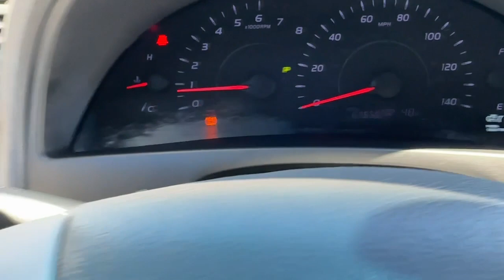2010 Toyota Camry Newport News, Virginia Beach, Mechanicsville, Chester, Fredericksburg P23186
Classic Silver Metallic Used 2010 Toyota Camry LE available in 7909 W. Broad Street, Richmond, Virginia at Grace Auto Sales. Servicing the Newport News, Virginia Beach, Mechanicsville, Chester, Fredericksburg area.

*Auxiliary Audio Input* WARRANTY INCLUDED!brbr**WALK-INS WELCOME** NO APPOINTMENT NECESSARY** **OPEN MON-SAT 9-7 SUNDAYS 12-5* br**PRE-QUALIFY INSTANTLY WITHOUT AFFECTING YOUR CREDIT**brbrOur great-looking 2010 Toyota Camry LE Sedan offered in a stellar Classic Silver Metallic is sleek and ready to amaze you! Powered by a proven 2.5 Liter 4 Cylinder that offers 169hp while connected to a 6 Speed Automatic transmission. This Front Wheel Drive combination rides nicely and achieves nearly 33mpg on the open road while the refined exterior features include an aerodynamic shape aftermarket wheels and distinctive LED taillights.brbrThe LE trim offers comfortable cloth seating keyless entry cruise control a six-speaker CD audio system with MP3/WMA playback capability and chrome accents all greet you inside the cabin. Confident handling ease of use of the cars technology generous passenger space and overall comfort make the Camry LE a great addition to your household.brbrThanks to intelligent engineering from Toyota you will be kept incredibly safe with antilock brakes stability control and a multitude of airbags. A compelling mix of safety comfort reliability and value. This Camry is a smart choice. Save this Page and Call for Availability. We Know You Will Enjoy Your Test Drive Towards Ownership! brbrAt Grace Auto we do our best to offer you attractive vehicles with a clean Carfax history. We work hard to offer reliable transportation at competitive prices. We are family owned and operated and we are happy to serve you! ***Explore your finance options without affecting your credit score! Visit our website: GraceAutoRVA***brbrAwards:br * 2010 KBB.com 10 Most Comfortable Cars Under $30000 * 2010 KBB.com Best Resale Value AwardsbrbrReviews:br * If youre you looking for a midsize sedan that offers outstanding quality excellent resale value and a proven record of reliability and you dont mind driving the same car as millions of other Americans the 2010 Toyota Camry is for you. Source: KBB.combrbrGrace Auto Sales and Service -- *Financing and Warranties Available* *Trade-Ins Welcome* *All inventory *For Fast Approvals: Fill out this Credit App excludes tax title tags and $675 processing fee. Vehicle subject to prior sale. Contact store for further details. We make every effort to provide accurate information but please verify before purchasing.